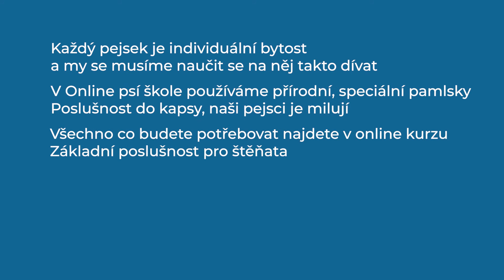28. díl Jak najít psovi místo? - Online psí škola s Martinem Zounarem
Dnes se naše trenérka Veronika Kozubková pobaví s Martinem Zounarem na téma: Když si domů přivezem štěňátko nebo i staršího pejska, jak mu vybrat místo? Kam mu dát pelíšek?

Každé pondělí přinášíme další díl seriálu Online psí škola s Martinem Zounarem. Pokaždé se podíváme na jiné téma a ve zkratce si povíme nejdůležitější zásady pro spokojený život s pejskem. Zásady pozitivního výcviku, porozumění a o tom, jak být skvělí parťáci i do deště. Všechny naše online kurzy pozitivního výcviku psa z domova najdete na

SepsypodleVeroniky Veronika Akim Merlin, Zounar psí škola, Pozitivní výcvik, pozitivka, výchova psa, výcvik psa, klikr trénink, štěně, jak vychovat štěně, výchova štěňátka,